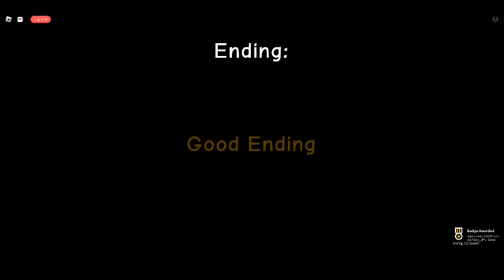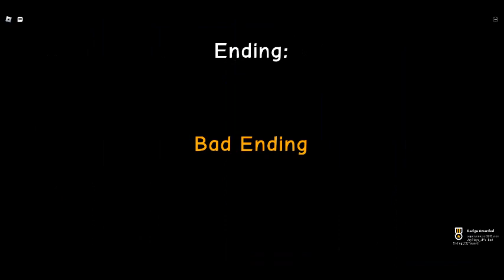Fred Plays a Game (EPISODE 1) On ROBLOX!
Put a game down below so Fred can Venture to new world of fun!